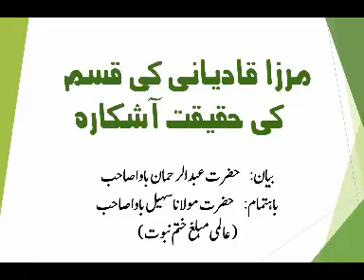Mirza Qadiani ki qasam ki haqeeqat aashkara.